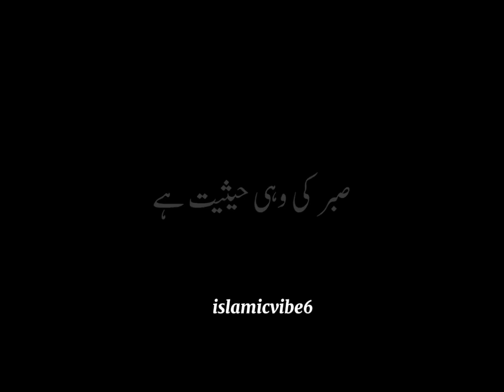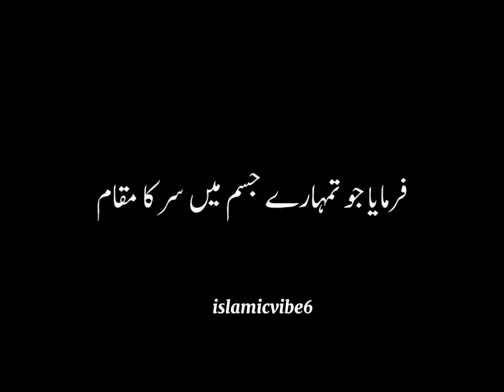hazrat Ali ki 5 Baten.yad kro zindgi badal.jay gi